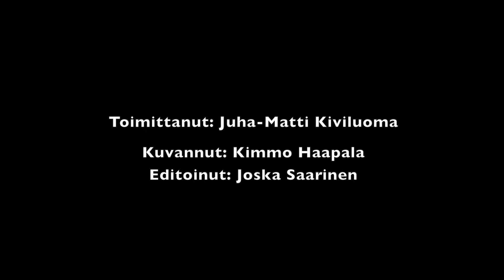Missä FC Vito asuu?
Helsinki Cup -joukkueet ovat majoittuneet erilaisiin paikkoihin ympäri Helsinkiä. Tutustuimme FC Viton asuintiloihin Laajasalossa.

Toimittanut: Juha-Matti Kiviluoma
Kuvannut: Kimmo Haapala
Editoinut: Joska Saarinen